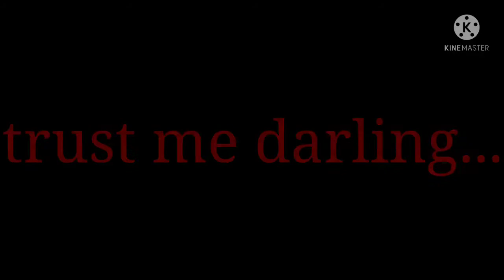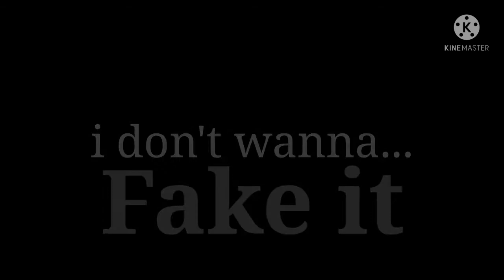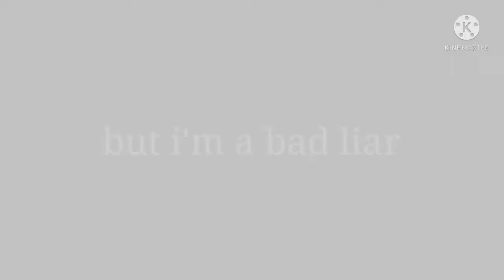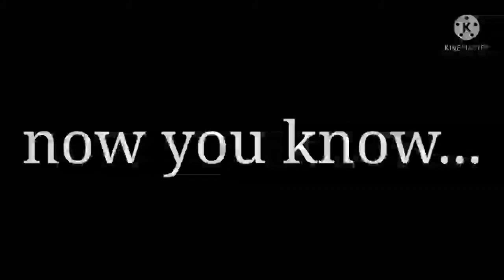Bad liar || GCMV || ÙNKNØWN SØÚL || my OC's backstory || PT. 5/5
My OC's backstory

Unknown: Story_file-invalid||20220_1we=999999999